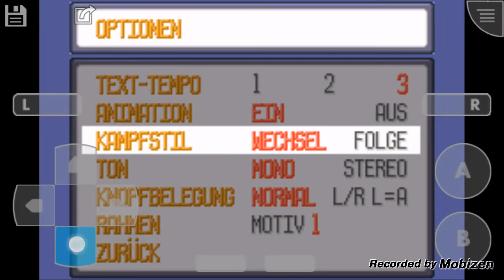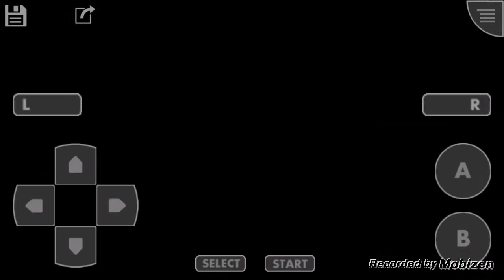Pokémon Rubin Let's Play #1 Erste Schritte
Pokèmon Let's Play